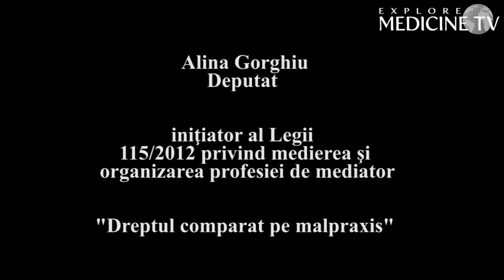Alina Gorghiu - Conferinta "Legea 115/2012- Medierea in cazurile de malpraxis medical"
Alina Gorghiu este deputat ales in Colegiul Uninominal nr.22 Bucuresti si initiator al Legii 115/2012 privind medierea si organizarea profesiei de mediator.